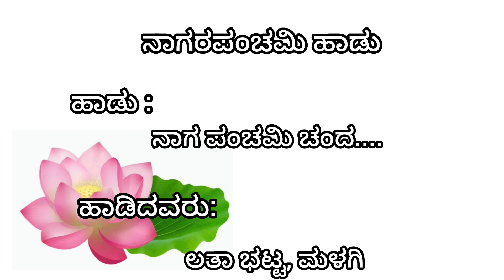ನಾಗಪಂಚಮಿ ಚಂದ ನಾಗರ ಬನ ಚಂದ..ಲತಾ ಭಟ್ಟ ಮಳಗಿ|ಹವ್ಯಕ ಹಾಡು|ನಾಗರಪಂಚಮಿ ಸಾಂಪ್ರದಾಯಿಕ ಹಾಡು|Havyaka hadugalu